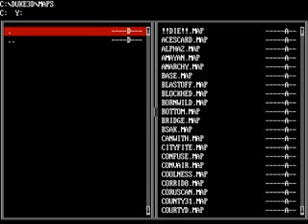Duke 3D Mania 1997 mp4 HYPERSPIN DOS MICROSOFT EXODOS NOT MINE VIDEOS